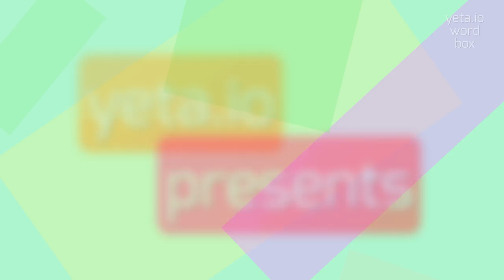How to say "copytobin"! (High Quality Voices)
Watch in this video how to say and pronounce "copytobin"!